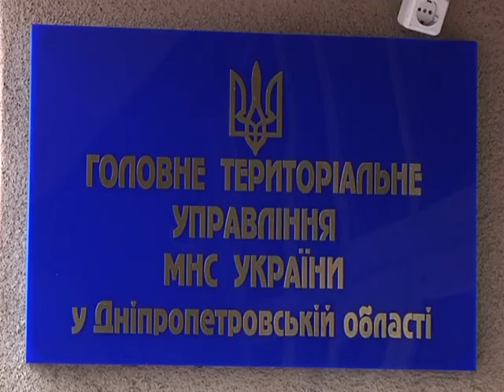Перечень спасителей в этом году